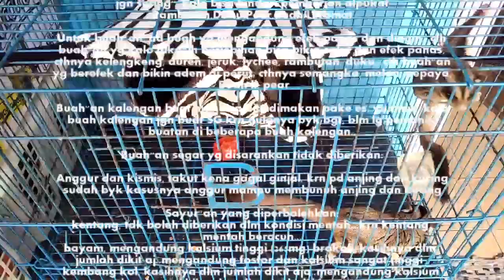SUGAR GLIDER SUKA BUAH TOMAT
Buah"an segar yang diperbolehkan:

Pear,Apel,Mangga,Nangka,Sirsak,Melon,Semangka,Pisang, mengandung banyak fosfor...jgn dikasih terus"an mulu, kasih dlm jumlah kecil ga papa...,Pepaya, mengandung kalsium tinggi, (50mg),Sawo,Kelapa,Lengkeng,Alpukat, kandungan lemak di dlm alpukat banyak, diperbolehkan hanya kasih dlm jumlah sedikit dan jgn sering", kalo bisa hindari pemberian alpukat
Rambutan,Duku,Pear,Buah Li,Tomat

Buah"an kalengan buat manusia aja, dimakan pake es, yummy...kalo buah kalengan jgn buat SG krn gulanya byk bgt, blm lg pemanis buatan di beberapa buah kalengan..

Buah"an segar yg disarankan tidak diberikan:

Anggur dan kismis, takut kena gagal ginjal, krn pd anjing dan kucing sudah byk kasusnya anggur mampu membunuh anjing dan kucing

Sayur"an yang diperbolehkan:
kentang, tdk boleh diberikan dlm kondisi mentah...krn kentang mentah beracun...
bayam, mengandung kalsium tinggi (265mg) brokoli, kasihnya dlm jumlah dikit aj..mengandung fosfor dan kalsium sangat tinggi kembang kol, kasihnya dlm jumlah dikit aja..mengandung kalsium sangat tinggi. sawi hijau, kandungan kalsium (220mg). jagung, mengandung fosfor yg sangat tinggi, jd jgn terlalu byk diberikan...kandungan fosfor (256mg). Timun,wortel, bagus buat penyembuhan penyakit mata ringan pd sg, kandungan kalsium (39mg),selada air,pokcay,Ubi merah jalar

Sayur"an yg disarankan tidak diberikan:
kol, mengandung gas bisa bikin SG perutnya kembung